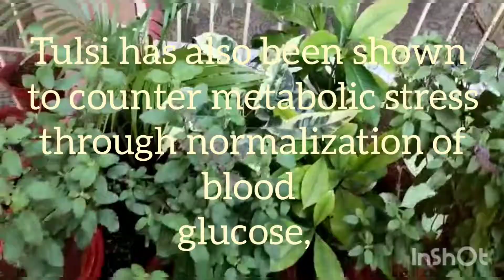My newly Set-Up Kitchen Garden/Home Garden Tour Winter Garden Flower's